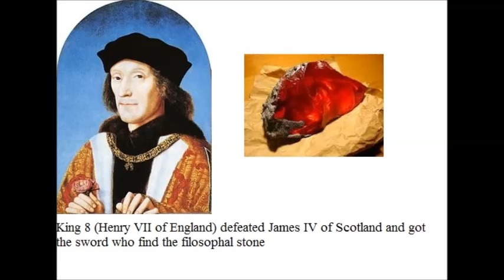Swordquest (episode 4)